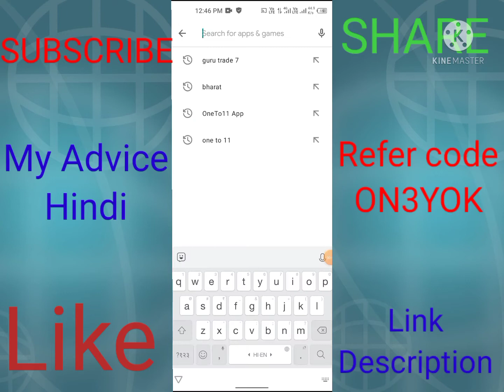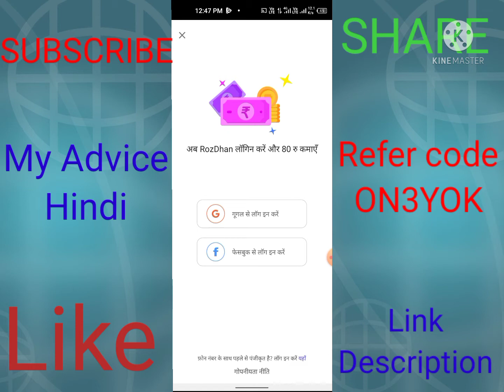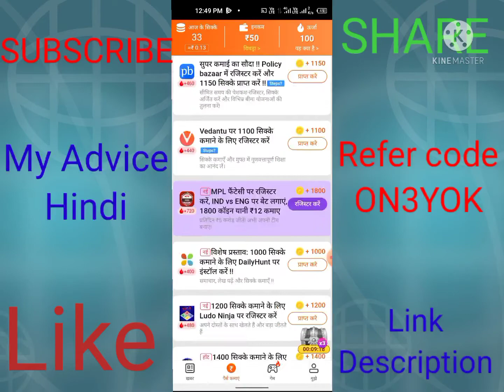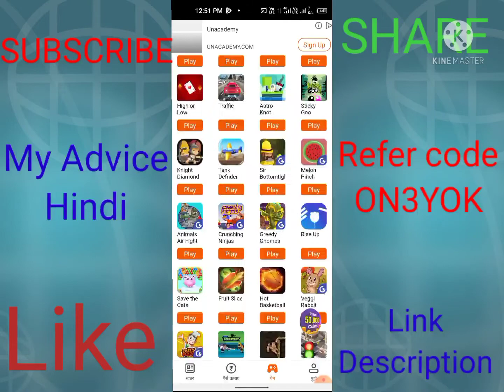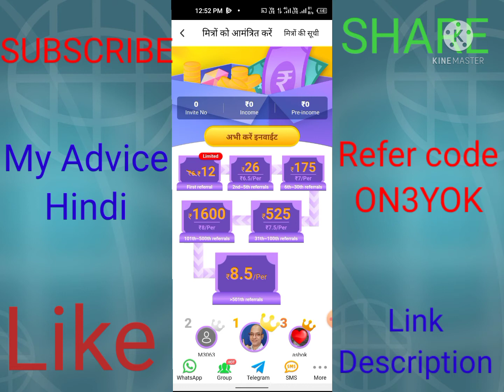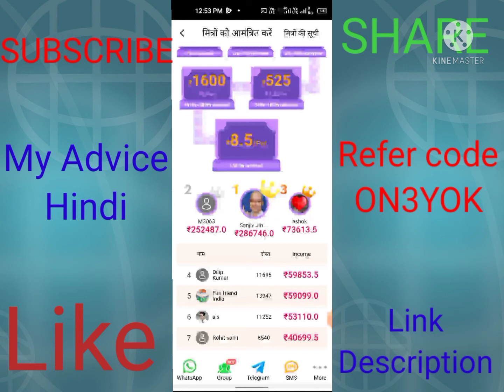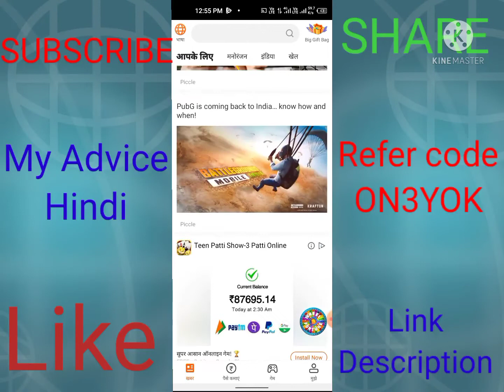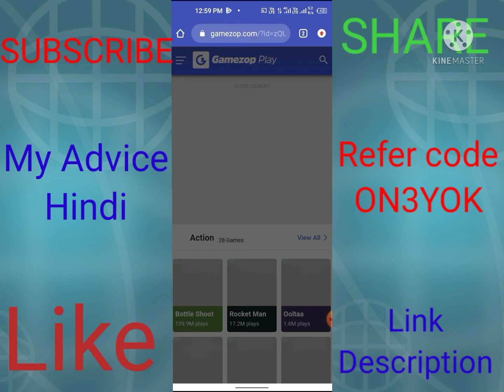Rozdhan se paise kaise kamaye |How to earn money from Rozdhan app | Good income work from 🎁 Home🌹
हैलो दोस्तो कैसे हो आई होप की ठीक होंगे तो दोस्तो आज हम आपको बतायेंगे कि घर बैठे आप आशानी से income कैसे कर सकते हैं तो दोस्तो एक App है जिशका नाम Rozdhan app hai जिशसे आप आशानी se paise kama सकते हैं तो दोस्तो video अच्छा लगे तो like शेर comment और SUBSCRIBE जरूर करे Thanku

Part time job on RozDhan app. You can earn
regularly and work from home in your free time.

Use Refer Code:👉ON3YOK

Refer Code: 👉1G432

refer code👉 SAAA2SF2

your queries-
rozdhan app
rozdhan
How to earn money from Rozdhan app
rozdhan se paise kaise kamaye
RozDhan App
 Freelance work

good work from home jobs
excellent income

freelancer
best earning android app for students
genuine part time jobs
genuine app for earn money
great part time jobs